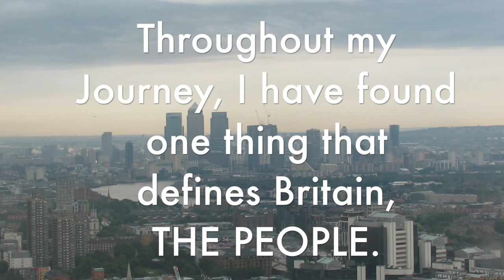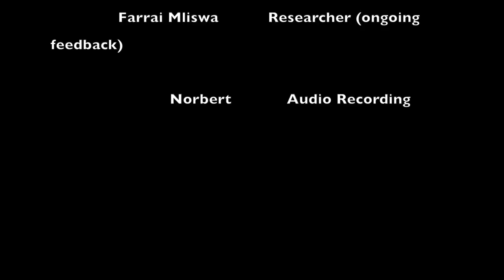British Culture Documentary